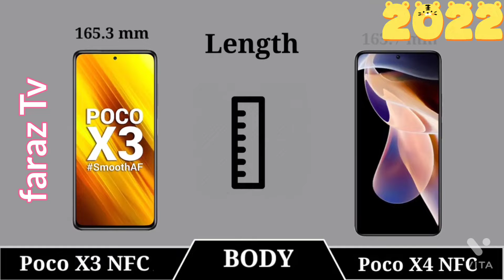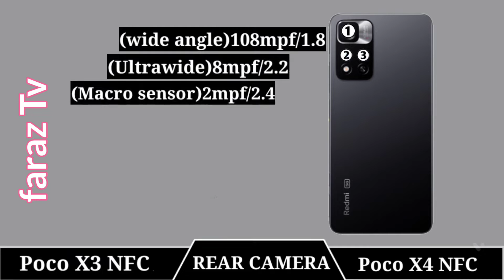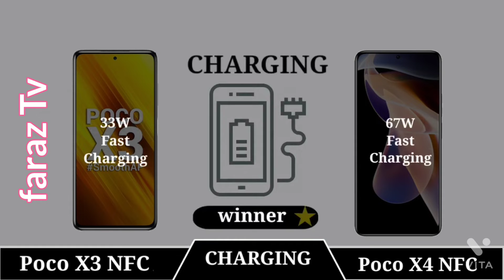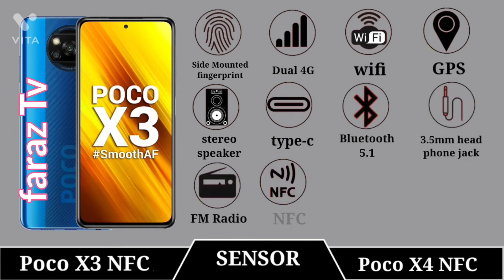X4 Pro vs Poco X3 Pro || Price || Specification || full comparison3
0:00/3:28

SIGN IN

Description

Poco X4 Pro vs Poco X3 Pro || Price || Specification || full comparison

65

Likes

3,410

Views

Dec 24

2021

Poco X4 Pro vs Poco X3 Pro || Price || Specification || full comparison.   ,,, Quries :- poco x4 pro, poco x3 pro, poco x3, poco x4 pro unboxing, ,,,,poco x4 pro price in bangladesh, poco x4 pro pubg test, poco x4 pro first look,